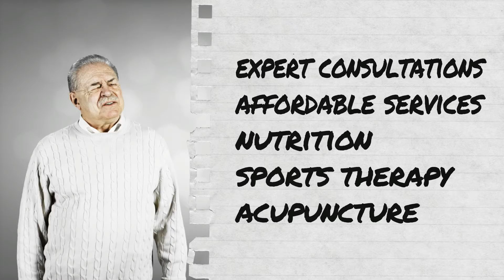Truspine Chiropractic | Your Search Is Over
San Francisco Chiropractor: Dr. Supreet Shah, DC, MS, CCSP
so you can fully understand what makes the experience and results of our chiropractic clinic unique.